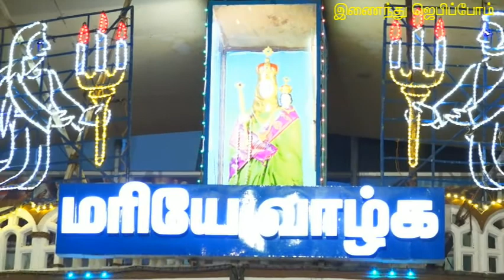மாதத்தின் நான்காம் சனி |வாடிமாநகர் அன்னையே எங்களுக்காக வேண்டிக்கொள்ளும் by Fr. Y.ஆரோக்கியதாஸ்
Y.ஆரோக்கியதாஸ் SVD, பங்குத்தந்தை, வாடிப்பட்டி மாதா ஆலயம். Click the YouTube link below to view all programs and kindly subscribe discover more about vadipatti madha kovil, you can vadipatti madha -vadipatti madha kovil -vadipatti madha church Please 'like' the vid to assist your friends looking for vadipatti madha or vadipatti madha kovil